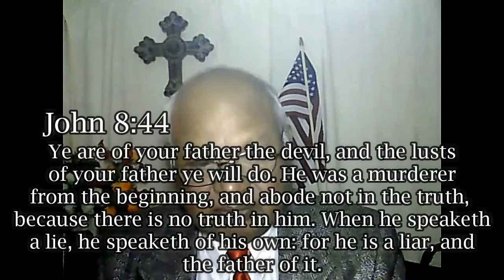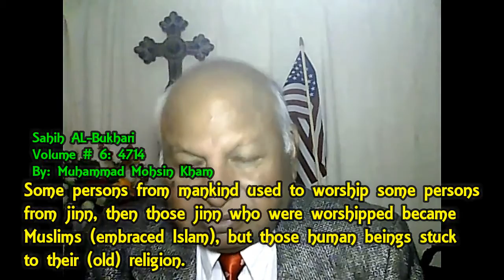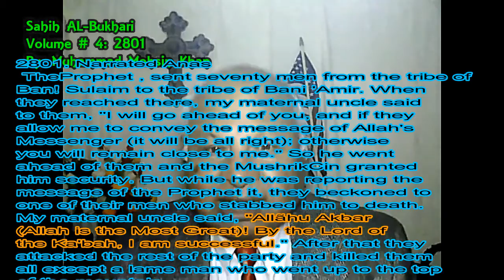Islamic Allah is like a Satan Eng By Rev Dr Samie samson